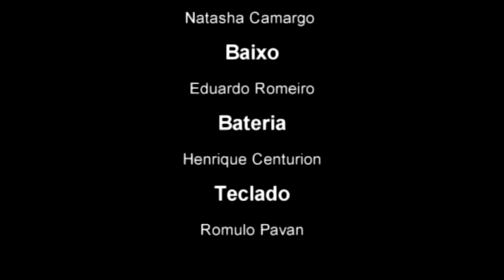A Whole New World (Alladin) - Audição Mousikê Central Art 2010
Bateria: Henrique Centurion
Baixo: Eduardo Romeiro
Guitarra: Natasha Camargo
Teclado: Romulo Pavan
Voz: Elisangela Pedroso e Renan Martins

Mousikê - Escola de Música, Loja e Estúdio
Rua Tasman, 265, Jd. do Mar, São Bernardo do Campo, SP